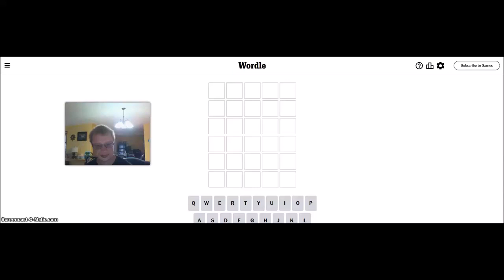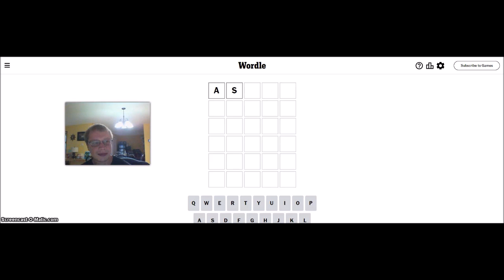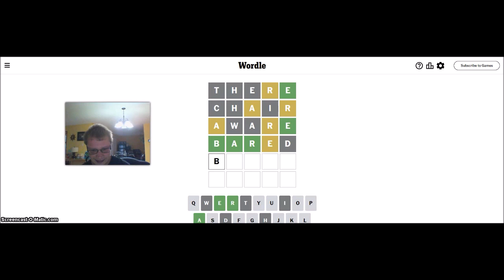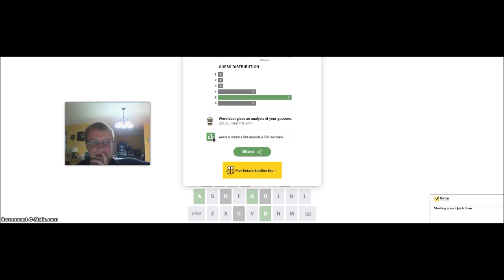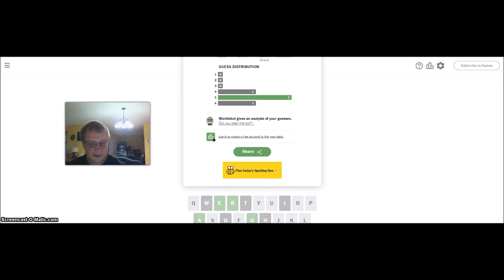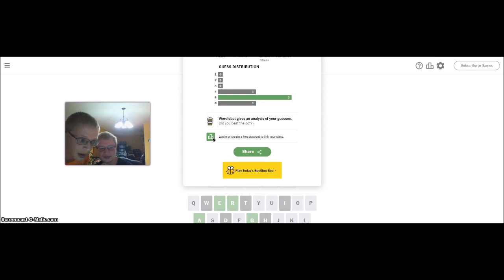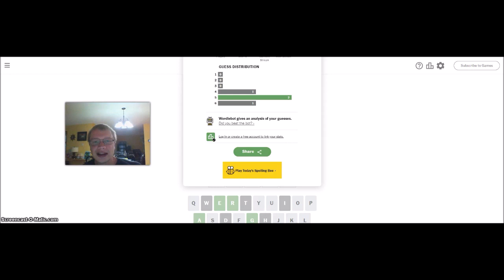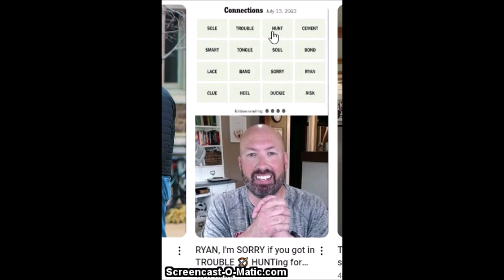There are some unnecessary and irrelevant ramblings after I beat this easy challenge: day 4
Challenge 4: the first three guesses must rhyme